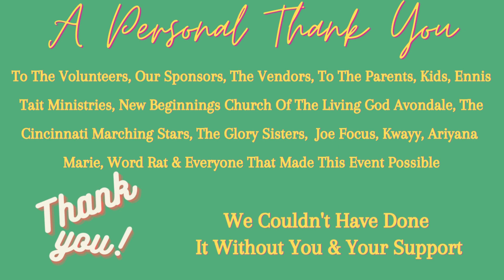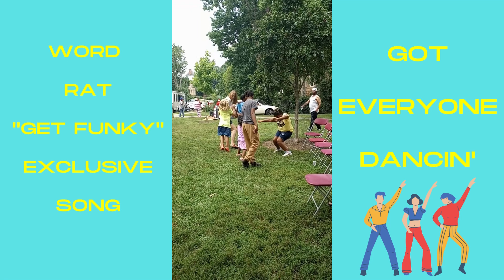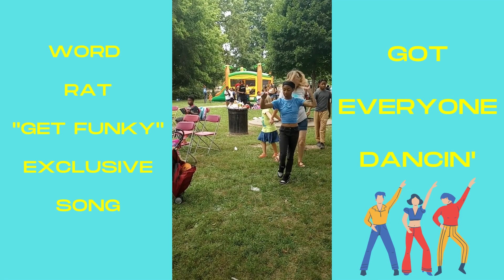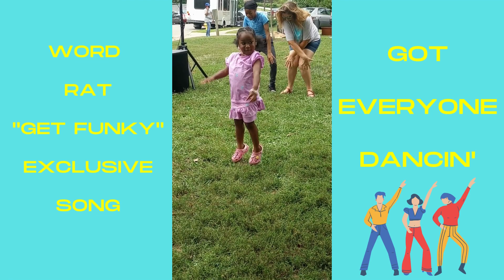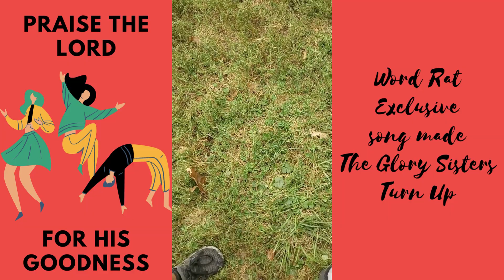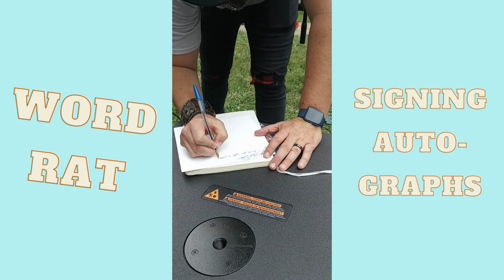Back2School Carnival Recap Video 2023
On Saturday August 5, 2023, we were honored to serve the community of Avondale with 1,000 book bags of school supplies and we even had some entertainment from some of the hottest artists in Cincinnati. Enjoy.

JOIN US EVERY SUNDAY @10AM EST FOR WORSHIP SERVICE VIA FACEBOOK, YOUTUBE, INSTAGRAM AND IN PERSON, OUR ADDRESS IS BELOW
3494 READING RD. CINCINNATI, OHIO, 45229

BIBLE STUDY: WEDNESDAYS @6PM EST VIA FACEBOOK AND YOUTUBE

To Connect with the New Beginnings Church of the Living God Avondale:
(submit prayer requests, donate and hear about weekly announcements as well as previous sermons)

(PLEASE FOLLOW US ASAP)

(LIKE/FOLLOW US ASAP)

(Music videos and more)

(Music albums, website, books and more)

Huge shout out to Eliseo "KS" Torrez for this video, connect with him on instagram:

There's still time to get your "Intercept" Book By Author Sheree Tait, click the link to get yours today so you can intercede for your friends, family members and learn how to intercept the devil's plans, schemes and more

Also if you need a Christian Counselor, contact Rosalind Smith Counseling and schedule a free consultation so you can find healthy solutions and be made whole, check out her website below:

(Podcast and workshops coming soon)